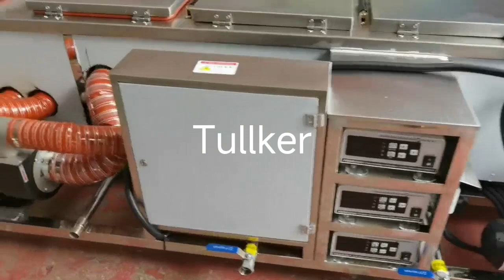Tullker Customized 200L Five Tanks Ultrasonic Cleaner